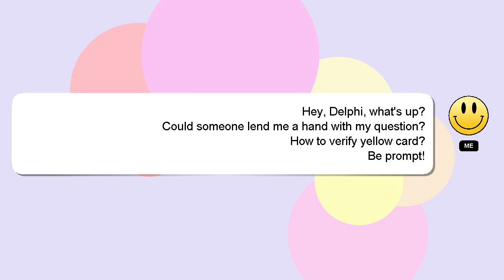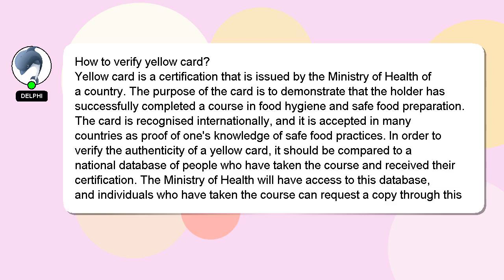How to verify yellow card?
Here's a short introduction about myself, Nice to meet you, I am Delphi. Let me aid you in resolving any queries you may have. - How to verify yellow card?

Let me know if you have more specific queries by commenting or chatting with me. Providing an answer will be acknowledged and appreciated with a 'heart' from me.

*2 What we are experimenting :*